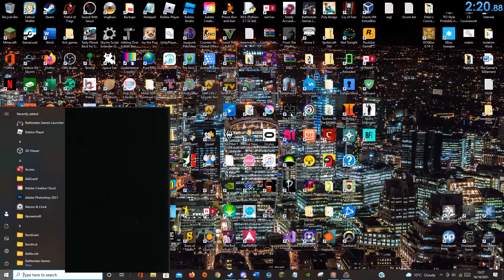Paint the Town Red - Biker Bar Speedrun 100% [2:20.933]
RSI's starting to kick in with each attempt, some angles of the route are horrible (but fast).